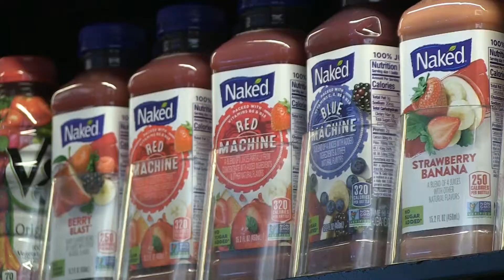02202019 MP2 College Store AA